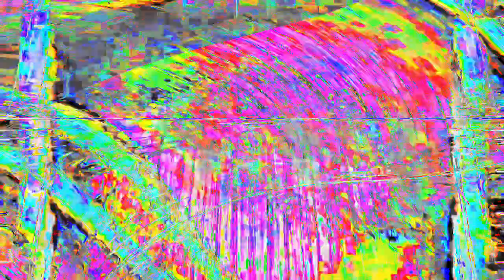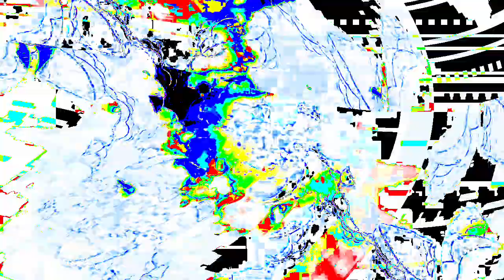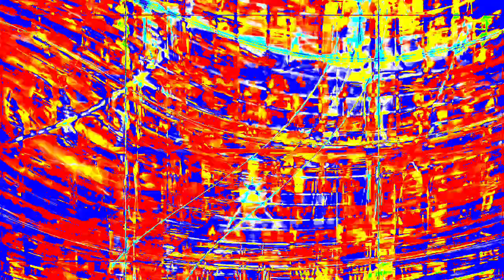[EPILEPSY WARNING] Movie 24 01 17 09h17m39s